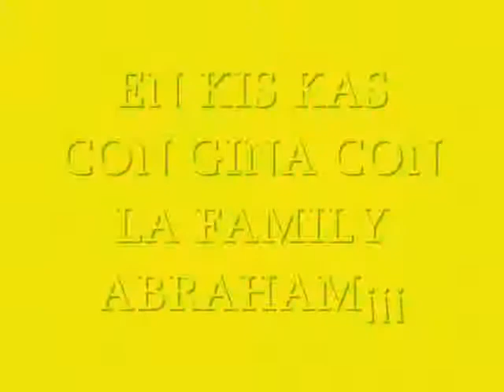EN KIS KAS CON GINA Y LA FAMILY ABRAHAM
FUE AGRADABLE COMPARTIR ESTOS MOMENTOS CON ABRAHAM .